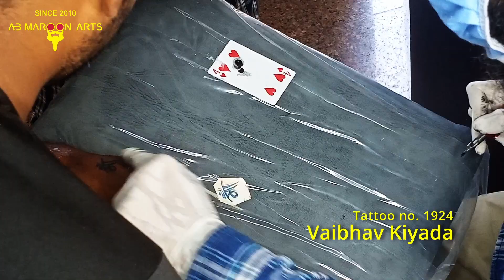Maa Tattoo ideas @150/inch* @AB Maroon Tattoo Shop Rajkot | Temporary Tattoo Pen Tattoo Machine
Hi,